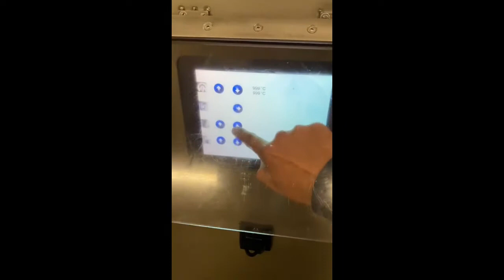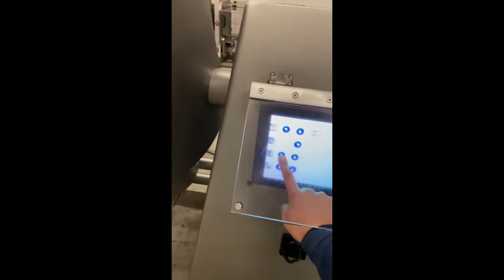837-157: Rühle cooled vacuum tumbler with lifter for meat bins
Rühle cooled vacuum tumbler with lifter for meat bins, type: MKR 300, dimensions: 1900 mm x 1240 mm x 1920 mm.